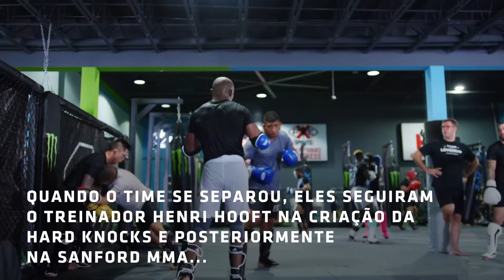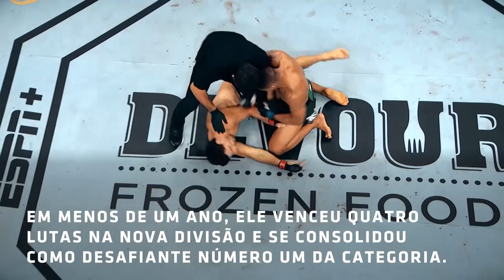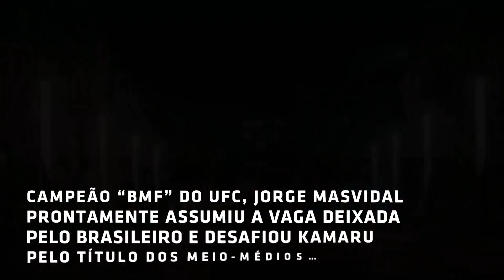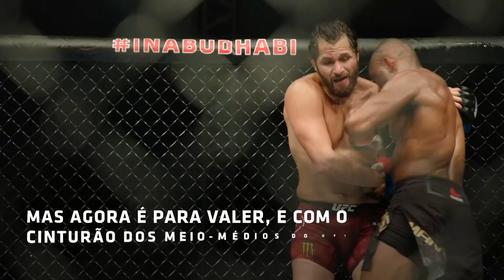UFC Contando a História: Usman x Durinho | UFC 258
De parceiros de treinos a adversários pelo cinturão dos meio-médios: relembre a história de Kamaru Usman e Gilbert "Durinho" Burns, que fazem a luta principal do UFC258.

O evento acontece no dia 13 de fevereiro, com transmissão ao vivo e exclusiva do Combate.